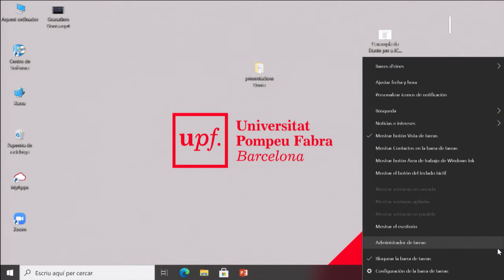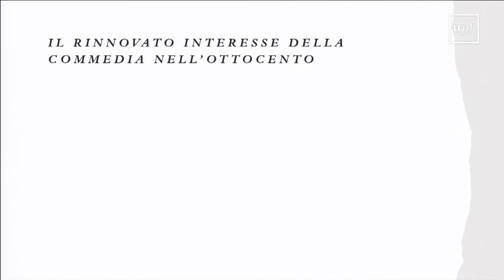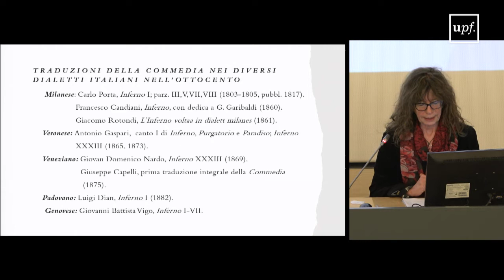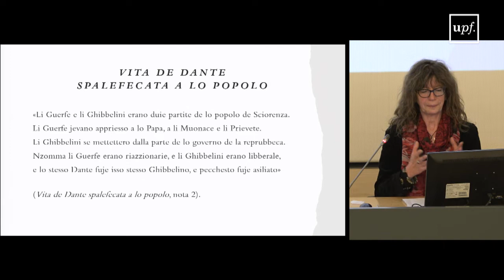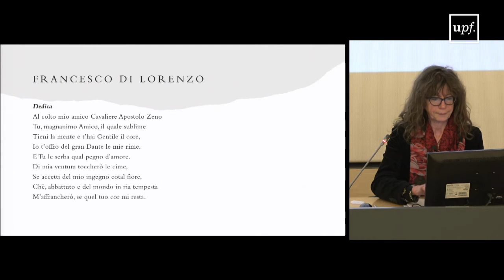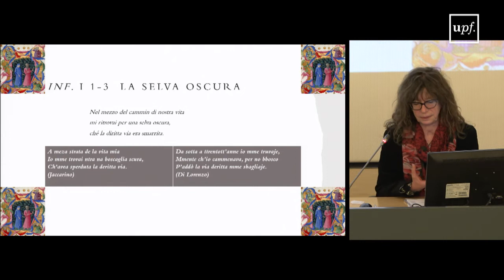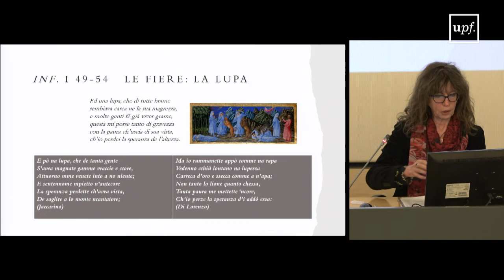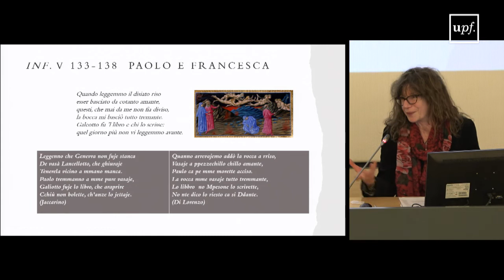Congrés Internacional Traduccions i Recepció de Dante en les Llengües Romàniques. Dia 4 Tarda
Universitat Pompeu Fabra. Campus del Poblenou. 16 de desembre del 2021